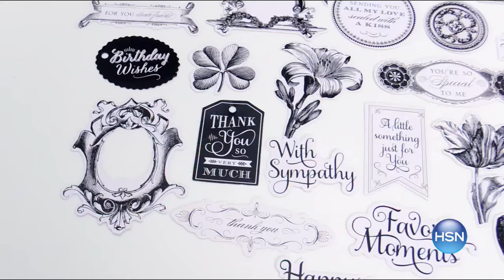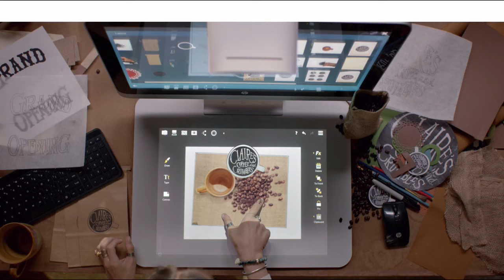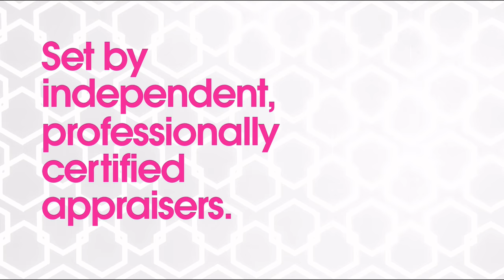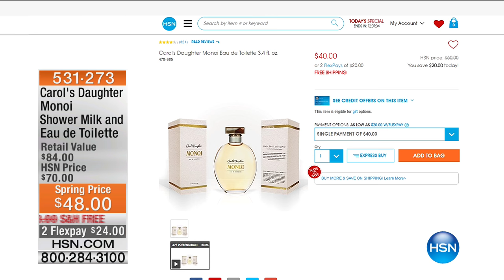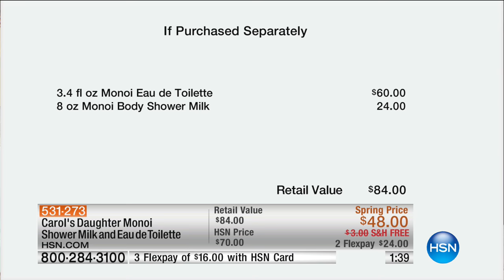HSN | Carol's Daughter Beauty 03.02.2017 - 11 AM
Body and haircare treatments with natural ingredients